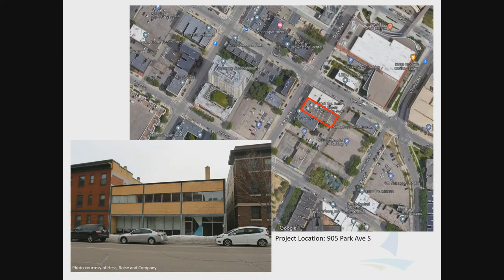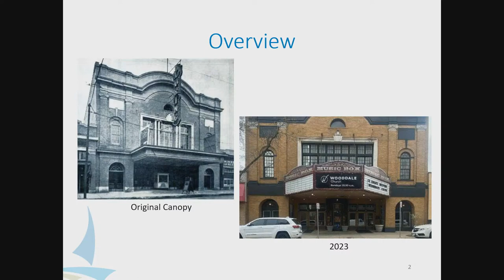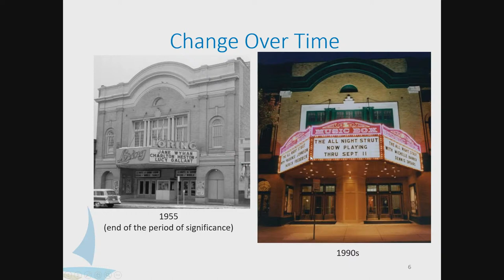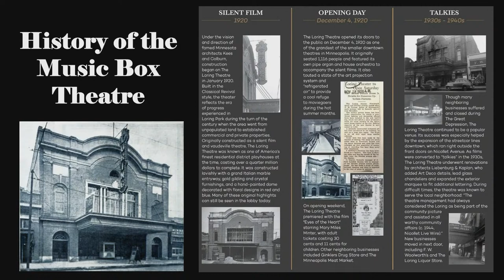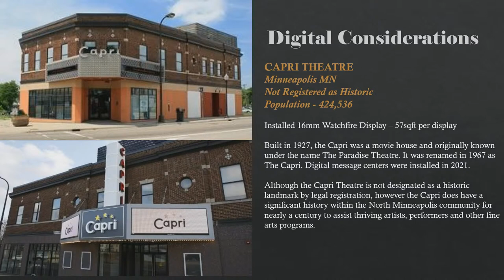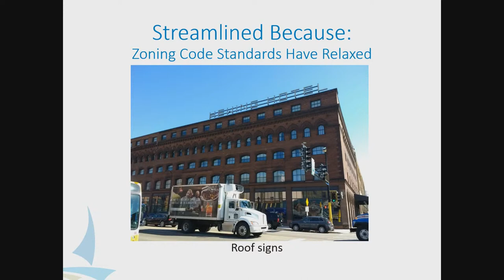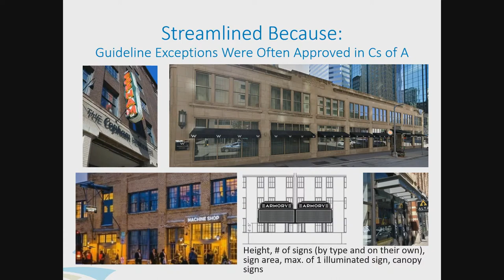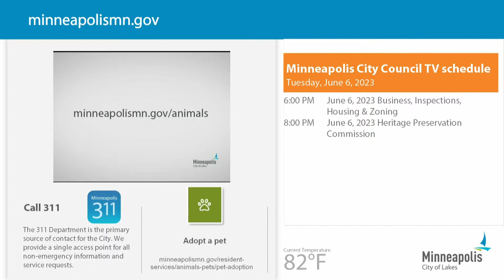June 6, 2023 Heritage Preservation Commission